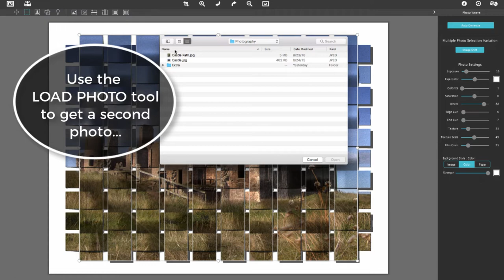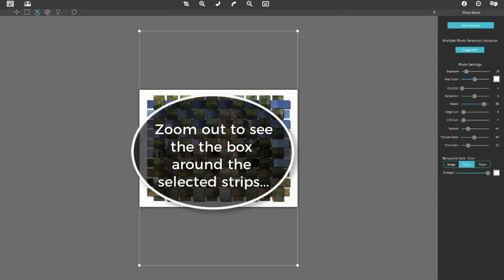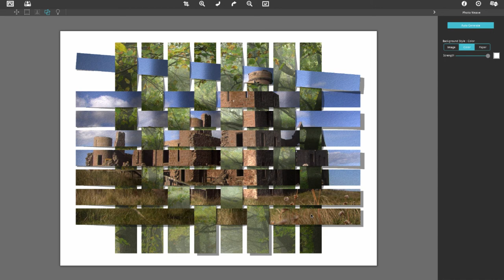Photo Formation - Photo Weave Intro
In this intro, you will learn how to weave one or more photos together, edit strips and adjust lighting.

Photo Weave is one out of 8 superb photo effects featured in Photo Formation.

Photo Formation includes 8 Creative Paper Effects:
Photo Weave, Panographic, Photo Slice, Photo Strips, Fold Defy, Rip, Crease and Crumple

Available for Mac & Win and comes with Plugin for Photoshop, Elements, Lightroom, PaintShop Pro and Affinity Photo.